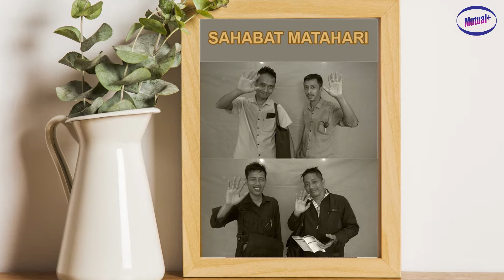SAHABAT MATAHARI MUTUALPLUS